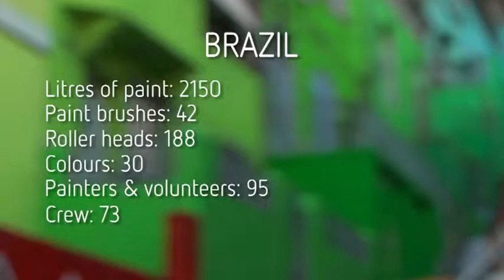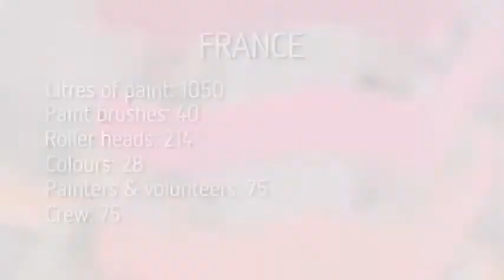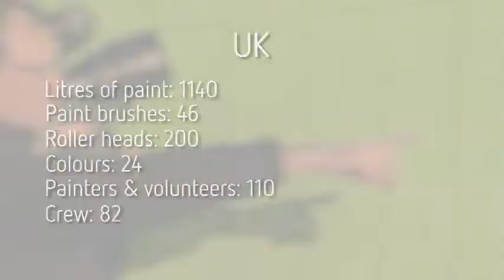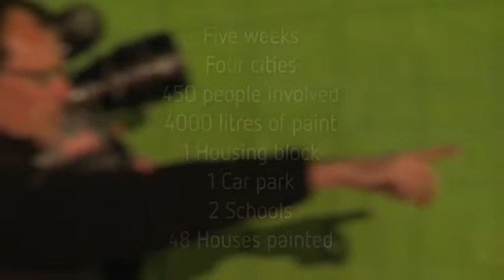The making of the Dulux Let's Colour Project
The challenge was to prove Dulux's brand mission to bring colour to people's lives. The solution was the Let's Colour Project. A global integrated campaign with digital and social media at it's heart. Together with the local communities of
4 different cities around the world, we painted urban spaces that were in need
of a bit of colour. The events were also shot and edited into a 2 minute film that premiered on the Let's Colour Project blog driving thousands of people to our content. In two days it became the 12th most tweeted video in the film category. Within 4 weeks we reached over 400 thousand hits with no media investment. The result was a truly global integrated campaign where each channel flowed naturally to the other and back again.

CREDITS:
Client/ Brand: Akzo Nobel/ Dulux
Agency: Euro RSCG London
Copywriter: Fábio Abram
Art Director: Bráulio Kuwabara
Creative Director: Fernanda Romano
Creative Content Editor: Rebecca Campbell
Digital Art Director: Mariana Costa
Agency Producer: Jodie Sibson Potts
Account Director: Ken Mulligan
Director: Adam Berg
Production Co: Stink
Production Company Producer: Ben Croker
Director of Photography: Linus Sandgren
Documentary Director: Andrew Lang
Post Production:
Telecine: MPC LA
Post Production: Glassworks
Editor & Company: Paul Hardcastle at Trim
Music & Music Publisher: Jonsi/ Universal